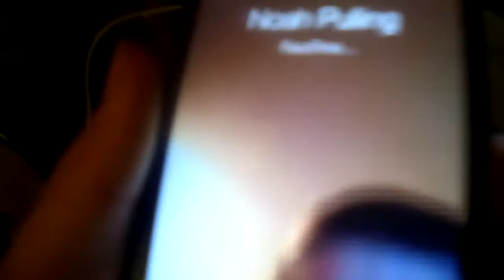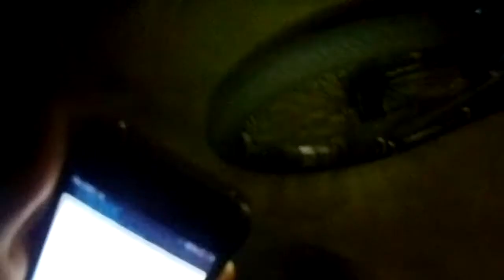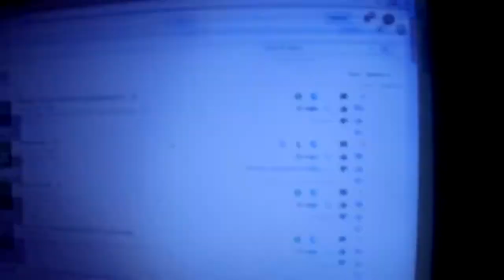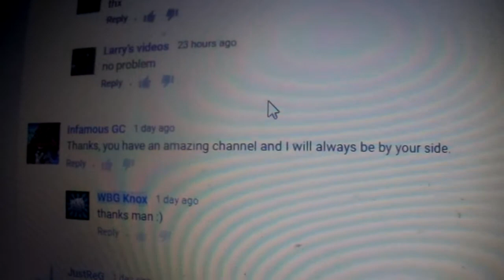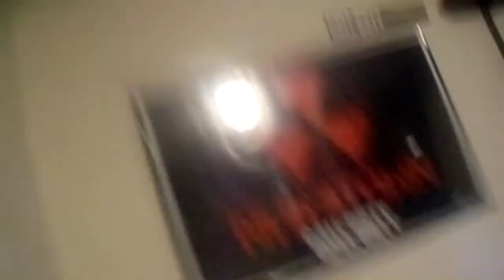DAY IN THE LIFE!!!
In a way, this was a day in the life. But wasn't what i was expecting, but still hope you enjoyed this day in the life/vlog. Love you all :)